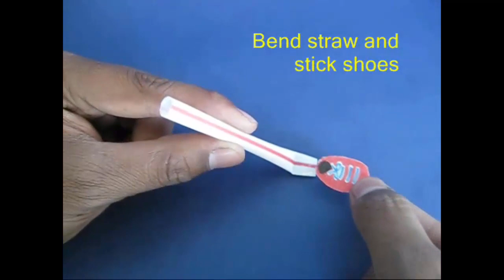Walking Cylinder | Danish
For making the WALKING CYCLINDER you need a toilet roll cylinder, two card discs, two straws and two clips. Open the paper clips such that one end is raised. Make off-centre holes in the card discs and make the clips stand. Tape the clips on the backside. Apply glue on the two circles of the cylinder and stick the card discs. The discs should be slightly larger than the toilet roll. Also the paper pins should be diametrically opposite.

Make “V” notches on two fat straws. Bend the notch to make a “foot” and then stick a card shoe on both straws. Make a through hole on the other end of the straws. Fix the two straw legs to the pins. Bend the pins so that the legs don’t come out. If you place the cylinder on a gentle incline it will roll with the legs moving – as if the cylinder was walking.